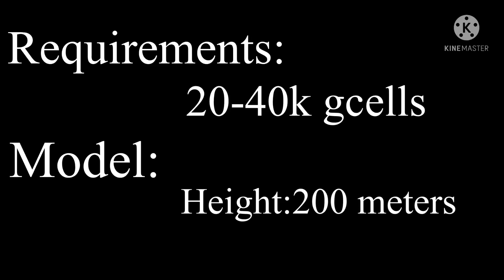Ready player 1 mechagodzilla | attack prediction